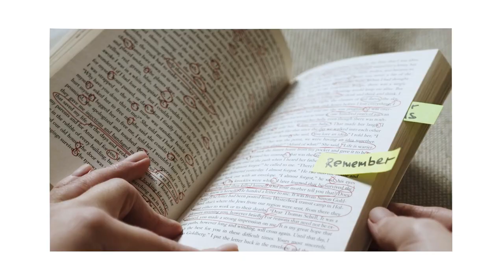The BEST Way To START A Business in 2023 with Amy Porterfield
Amy Porterfield is an American entrepreneur, writer, and online marketing strategist. With over a decade of experience in the industry, she has become a go-to expert in digital marketing, list building, and creating online courses. She’s got a top-ranked business podcast, best-selling online marketing courses, a new book coming out, and more than 250,000 loyal subscribers who are living Amy’s philosophy by moving away from “step-by-step” and into “ACTION-BY-ACTION.”

Her upcoming book, 'Two Weeks Notice', will take you from “stuck” to making strides in the direction of your dreams — even if you have no idea where to start or just how liberating where you’re headed really is.

In this conversation, Mark and Amy approach topics related to her book, the strategies she created while coming up in the business working for Tony Robbins, work vs. relationships and how partners play a huge role in our lives, and much more.

Follow Amy Porterfield on IG...

More on Amy Porterfield...